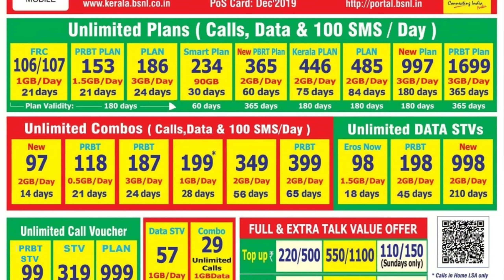लो भाई BSNL ने भी किए आज से प्लान महंगे BSNL Plan ₹49 ₹75 ₹75 ₹94 ₹106 All Price HIKE 26 Feb 2022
लो भाई BSNL ने भी किए आज से प्लान महंगे  BSNL Plan ₹49 ₹75 ₹75 #94 #106 All Price HIKE 26 Feb 2022 BSNL Bad News

sarkari telecom company BSNL Price HIKE
BSNL ने भी रिचार्ज प्लान किए महंगे
26 Feb 2022 BSNL 4G launch Se Pahle Plan Hike
 Today BSNL validity recharge hue mahange 2022
 BSNL plan price hike today 2022
mahange Hue BSNL ke recharge plan Today
BSNL new recharge plan
रिचार्ज प्लान हुए महंगे Today 2022
BSNL 49 Recharge Plan Hike
BSNL 75 Recharge Plan Hike
BSNL 94 Recharge Plan Hike
BSNL 106 Recharge Plan Hike
BSNL unlimited Plan hue mahange Hike
BSNL 197 Unlimited Plan Hike
BSNL 397 Unlimited Plan Hike
BSNL User 4G Launch Se Pahle Bad News BSNLUser 26 Feb 2022

new recharge plan for bsnl,
bsnl 49 recharge plan details,
bsnl minimum recharge for incoming calls,
what is the minimum recharge for bsnl to get incoming calls,
Telecom Info,
bsnl 75 rs validity plan,
bsnl 94 recharge plan details,
bsnl 106 plan details,
bsnl 106 plan details 2022
bsnl 197 plan details for 150 days,
bsnl 397 plan details,
bsnl 397 plan details 300 days,